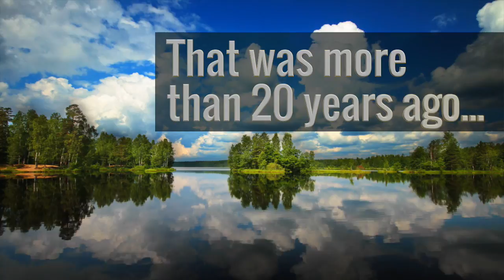God's Image: Worth Fighting For | Family Policy Alliance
Harlan's life is Worth Fighting For.

His father, Neil Helgeson, shares the emotional story of Harlan's difficult early months and the precious value of a human life.

Neil is president of The Arc – Minnesota, an organization dedicated to promoting and protecting the human rights of people with intellectual and developmental disabilities.